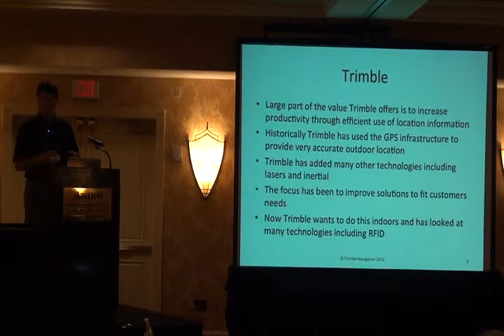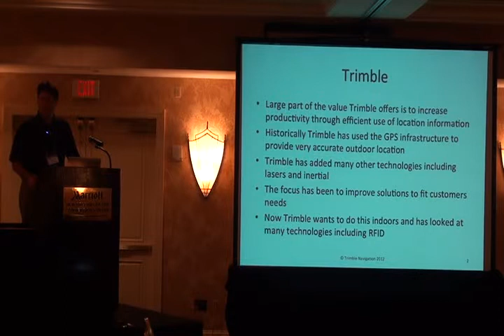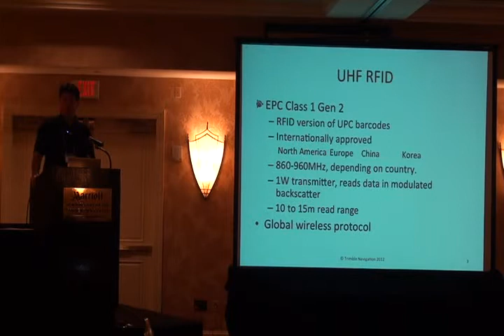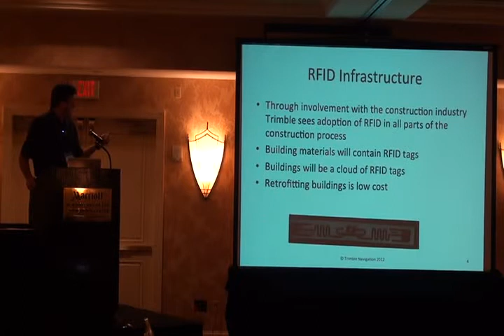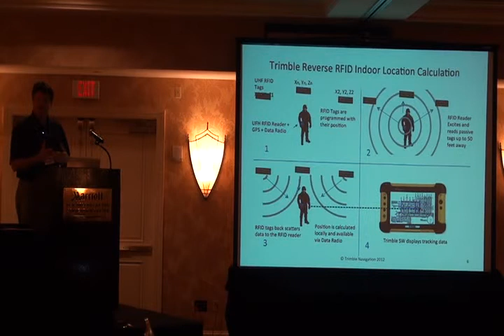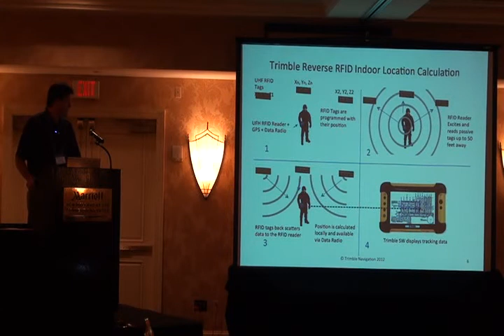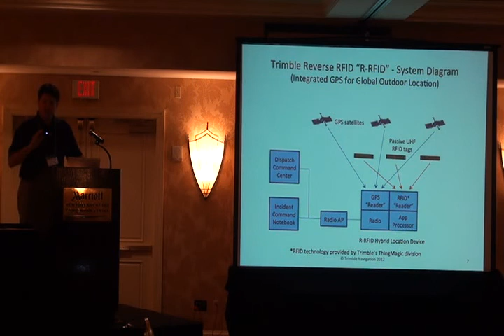Edward Jones, Trimble, presents on RFID Infrastructure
Opportunistic RF Localization for Next Generation Wireless Devices, 2012